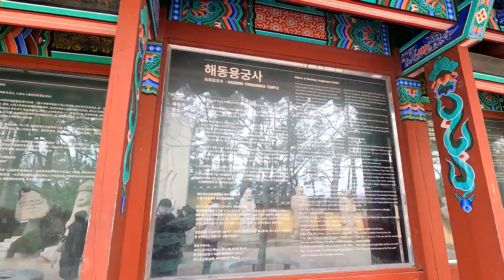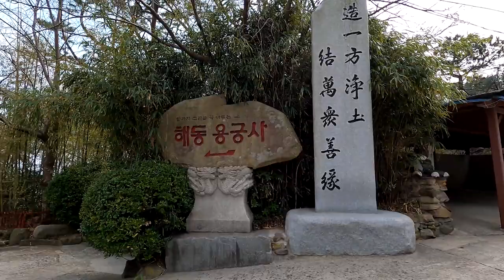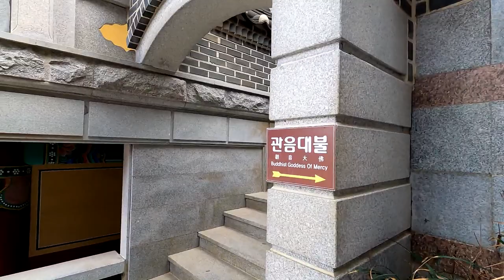【4K】 Walking around Haedong Yongkungsa Temple in Busan, Korea 부산 해동용궁사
We walk around Haedong Yongkungsa Temple.  Haedong Yongkungsa is a temple where is located on the beach of Busan, Korea.  Most of temples in Korea are located in mountain.  But this temple is on the coast.  It is very unique, so many people visit this temple all the year round.

Haedong Yongkungsa Temple was founded in 1376, period of Goryeo Dynsaty, for the first time.  Since then, it was reconstructed in the beginning of 1930.  Haedong means the eastern sea and Yongkung means the underwater palace of the Dragon King.

Started to film at 1:30PM on Feb. 24, 2021
Temperature : 11℃ ⛅